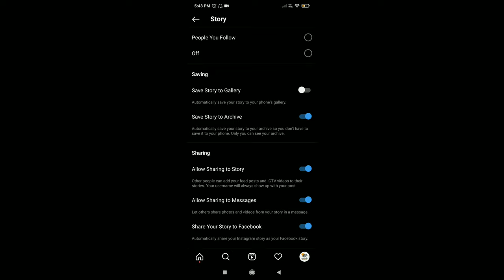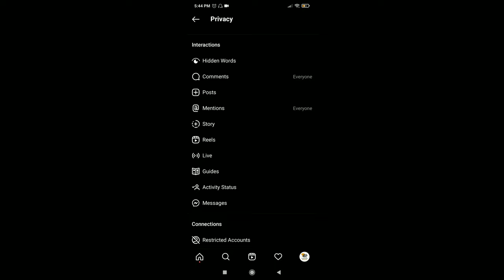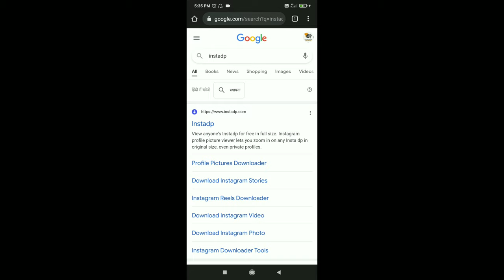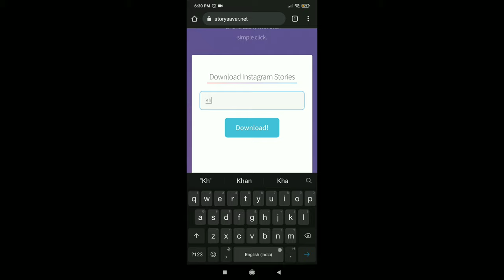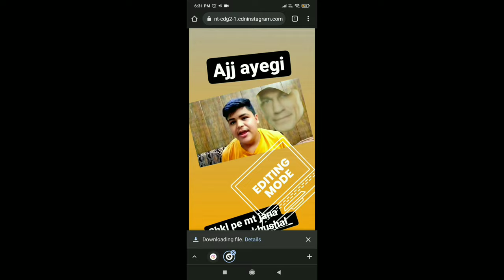top best Instagram tips and tricks you should know (2021) you must try now 🤫🤫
Instagram walo deklo🤫

QUERIES SOLVED:-

Secret Instagram Tips, tricks and Hacks
Hidden Instagram tips and tricks
10 Instagram tips and tricks
Top 10 Instagram tips and tricks
Instagram Tips
Instagram story Tips and tricks 2021
How to increase Instagram story view
Instagram secret tips
10 hidden Instagram settings
Most useful tips and tricks
Instagram story tricks
Instagram tips and tricks in Hindi
Instagram Tips tricks and hacks 2021 Hindi

How to Increase Instagram Followers in 2021,